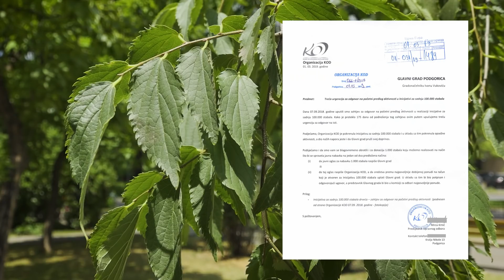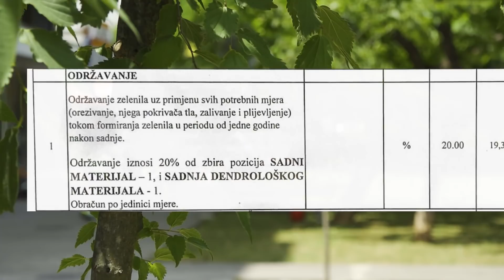Balada o zelenom gradonačelniku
(odgovor na gradonačelnikov napad na Inicijativu 100.000 stabala)